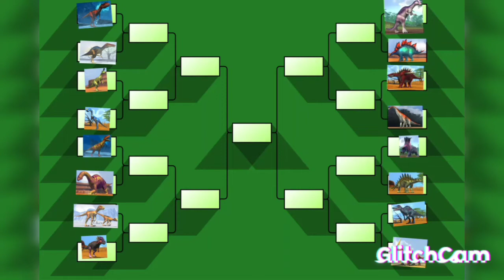suchemimus vs allosaurus dinosaur battle world s3